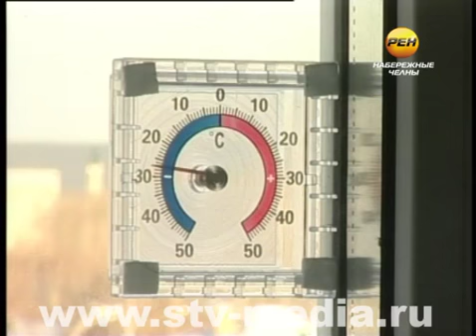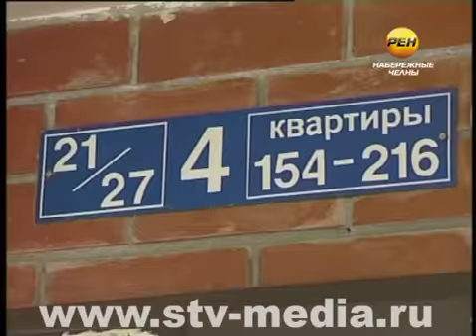Вечная мерзлота в квартире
От аномально низкой температуры можно пострадать не только на улице, но и не выходя из дома. В микрорайоне «Замелекесье» хозяин одной из квартир обнаружил, что на его кухне вода замерзла прямо в кране.